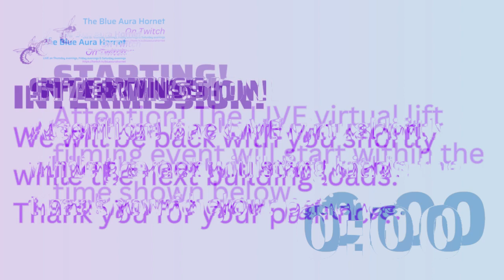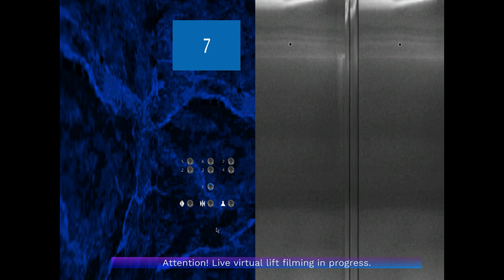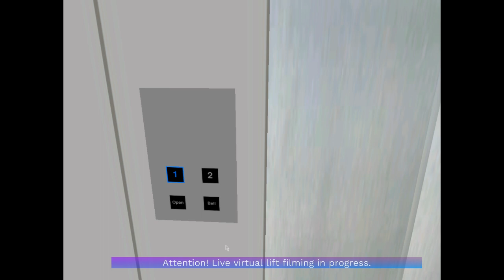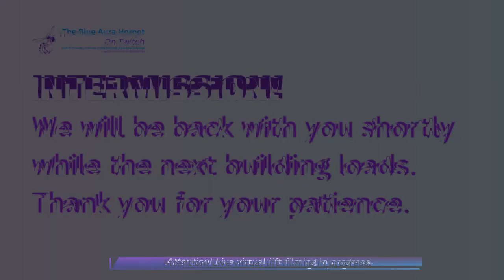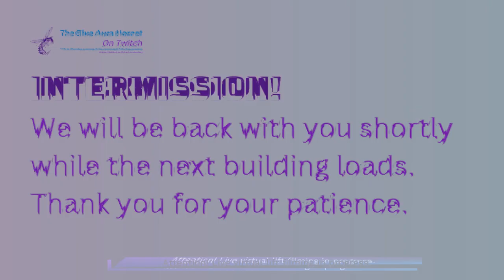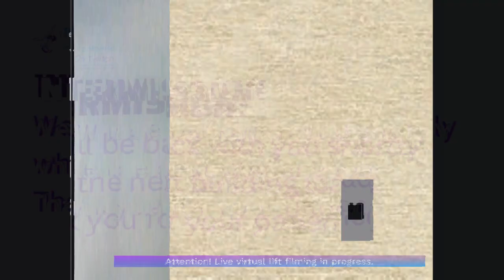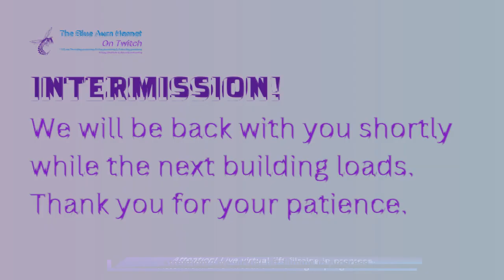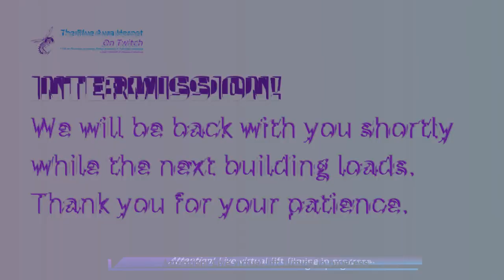Blue Aura Hornet Way Live Lift Adventure Archive: July 2023 [14]